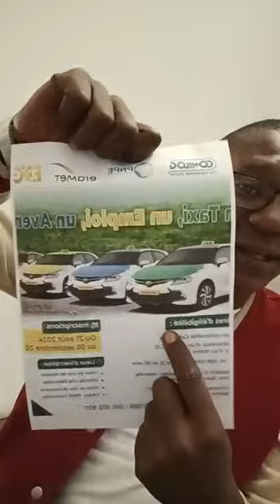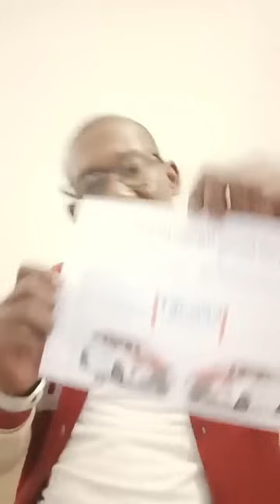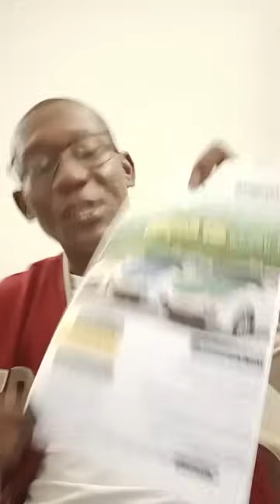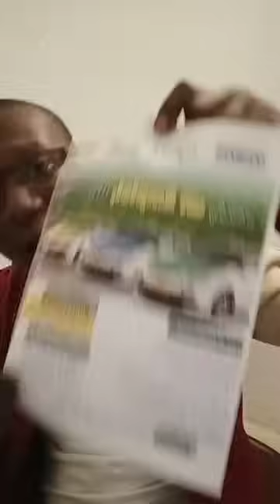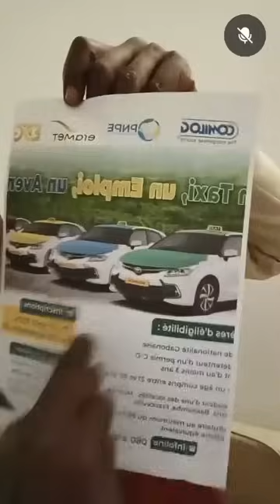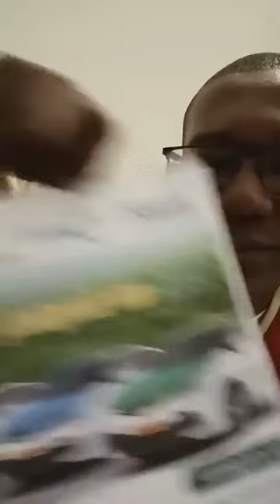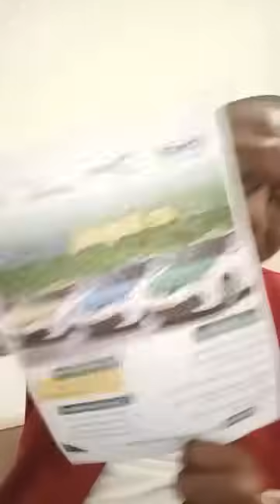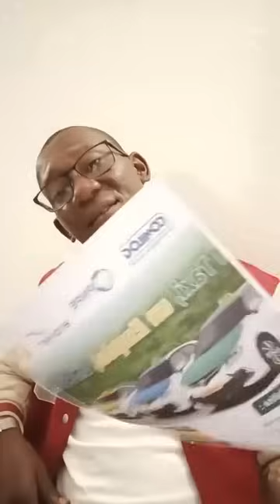417 taxis offerts par le CTRI 🚕, venez ohhh 🇬🇦😱Explications